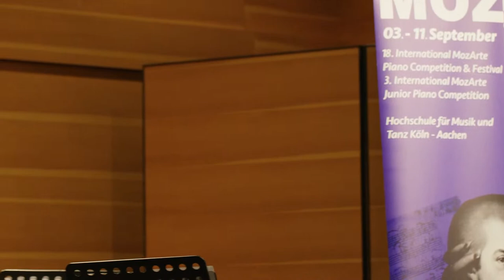MozArte Festival 2022 - Konzert | Werke von W.A. Mozart, Sinfonietta für Streichquintett von M. Lotz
Abendkonzert mit den MozArte Festival Strings, Mit Werken von W.A. Mozart - Klavierquartett und Sinfonietta für Streichquintett von Martin Lotz, Uraufführung im Rahmen „Studio für zeitgenössische Musik“ MozArte 2022

W.A. Mozart, Klavierquartett g-Moll KV 478
W.A. Mozart, Rondo C-Dur KV 373 für Violine und Klavier
Martin Lotz, Sinfonietta für Streichquintett
W.A. Mozart, Konzert für Klavier und Streicher C-Dur KV 415